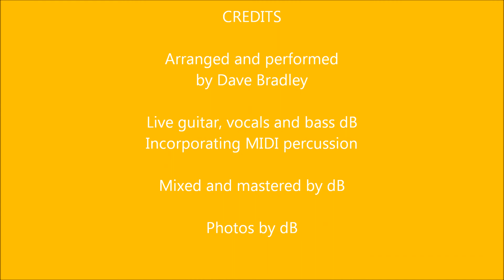Summer Breeze - Seals & Crofts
Classic feelgood summer of '72 song written and performed originally by Seals & Crofts and given the soulful fuzzbox treatment by The Isley Brothers in 1974. I enjoy both versions, although I remember falling in love with the Isleys take on the song when it got a lot of UK airplay, takes me back to the long, hot summers of my childhood...not that they were ever really long enough, nor hot enough.

In May 2014, I used a MIDI track for the percussion and as a guide and overlaid my vocal, harmonies, guitar parts and a bass guitar lick. Mixed it all down and just now added a small number of my summery photos from the last few years to create today's video...I say summer, the ones of Snowdonia were actually taken at Easter when I scaled that peak twice in a week ;-)

Anyway, this song will get another acoustinc outing at the Fen Edge Family Festival in Cottenham at midsummer 2015 it having been one of my favourites in my live reportoire for a year or two.

Bronze A&R Award winner on Beat100